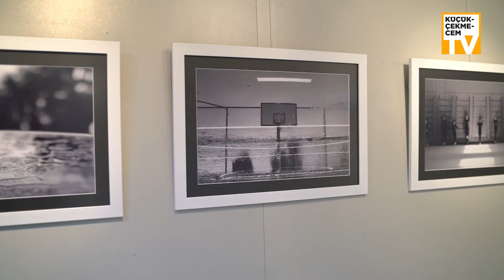İNSANA, DOĞAYA VE HAYATA DAİR FARKLI DÜNYALARIN HİKAYELERİ KARIŞIK KASET FOTOĞRAF SERGİSİ'NDE